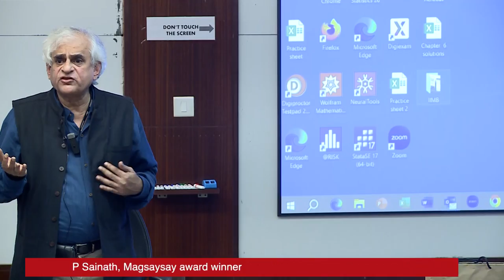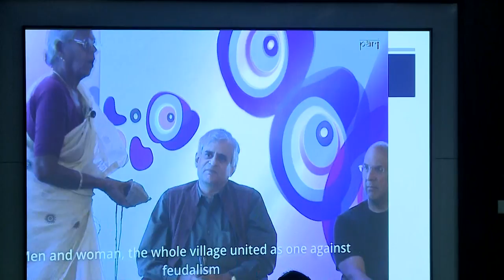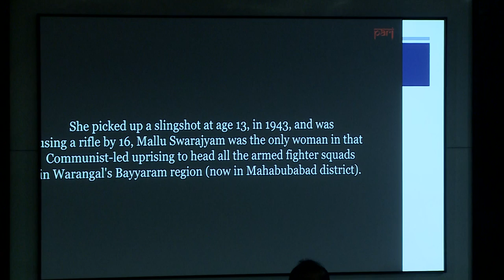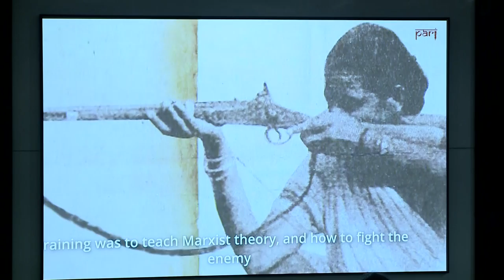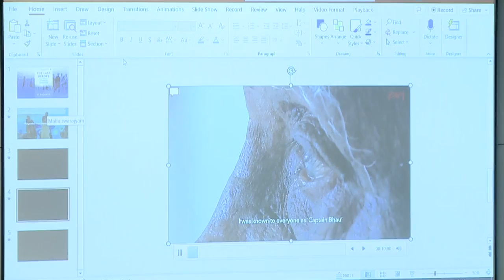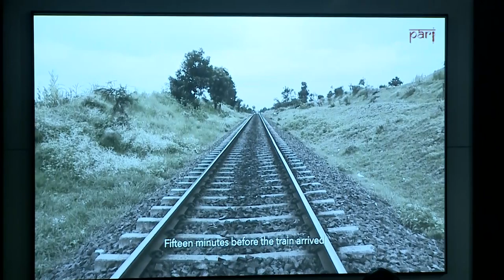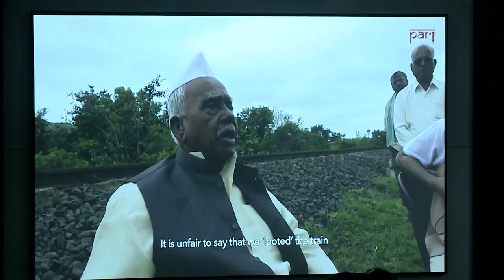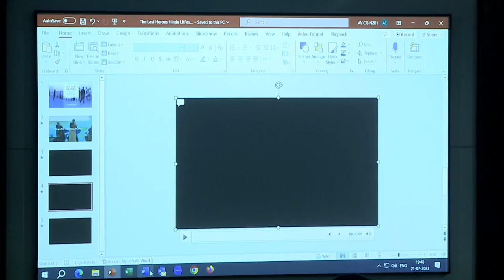Talk by P Sainath at IIMB on 21st July 2023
The Centre for Public Policy and students of the Executive Post Graduate Programme in Management at IIM Bangalore hosted a talk on ‘Who were our freedom fighters’, by Magsaysay award winner P Sainath.